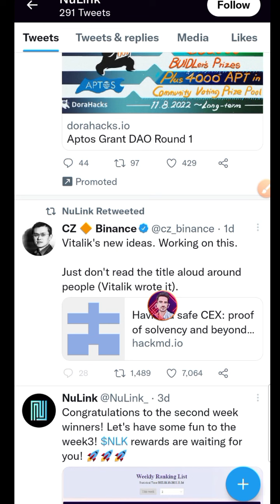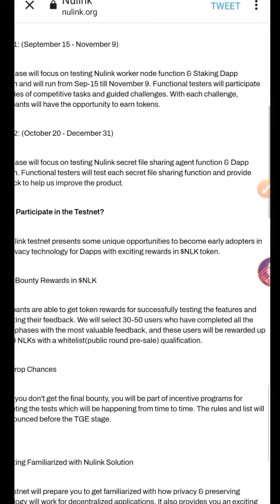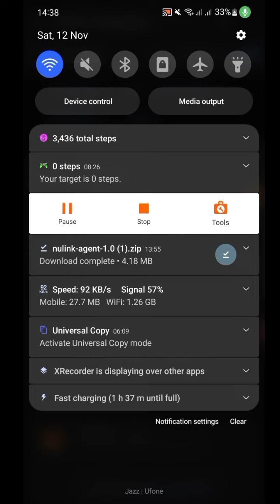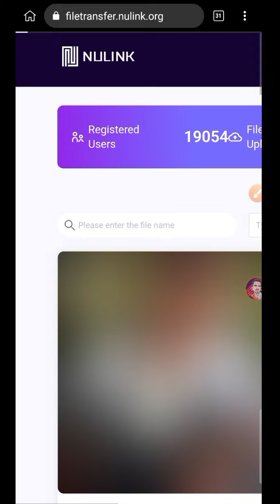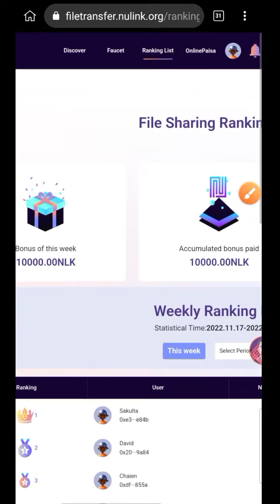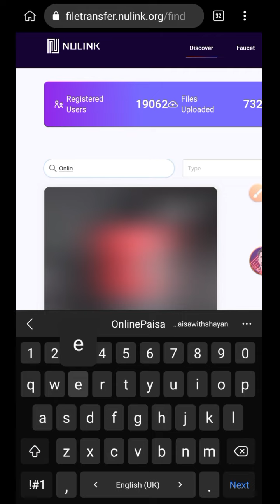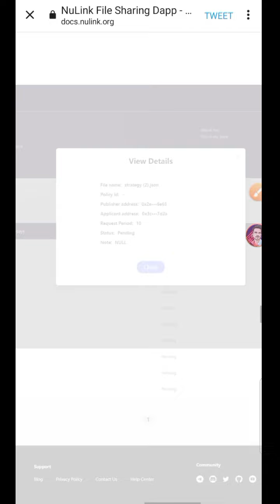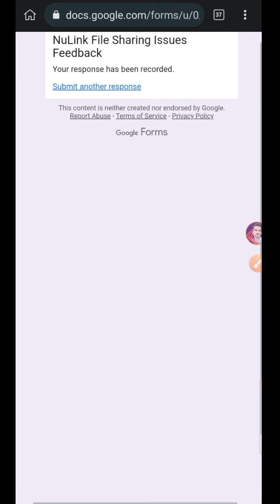NuLink Confirmed Airdrop full process||Nulink testnt Airdrop No Investment||Online Paisa with shayan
(If Telegram doesn't work) 👆

Metamask portfolio Option
how to use metamask portfolio Option
metamask next big Airdrop
NULINK testnet
NULINK node
how to run NULINK testnet node
NULINK testnet Airdrop